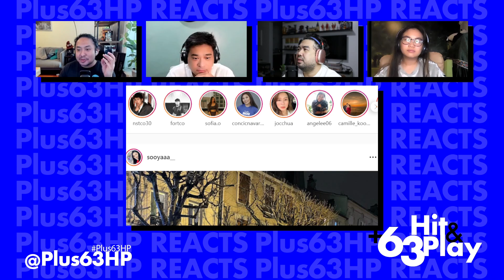The Bubble (Trailer Reaction) | +63 Hit & Play REACTS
We are already calling it, this will be a fun ride! The Brochachos and special guest Ysa B. REACT to upcoming Netflix comedy The Bubble (or is it Cliff Bea6ts/ Cliff Beasts 6).